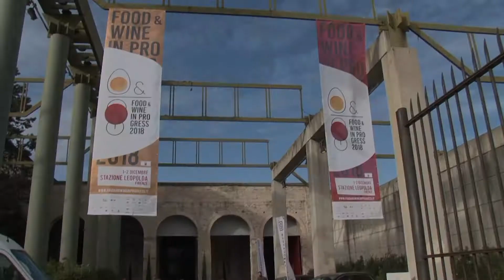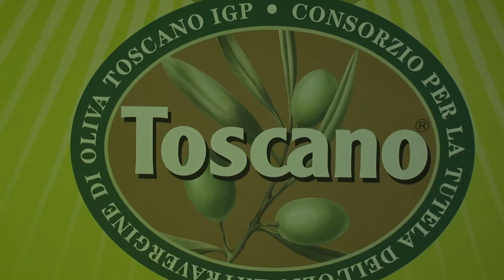Food&Wine in progress: il futuro dell'enogastronomia toscana a Firenze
La rassegna si è tenuta alla Stazione Leopolda, mettendo insieme chef, sommelier e produttori, la degna conclusione dell'Anno del Cibo in Toscana